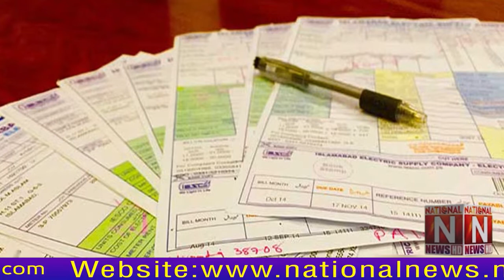Government's Utern, relief given to electricity consumers ends (National News Nama)